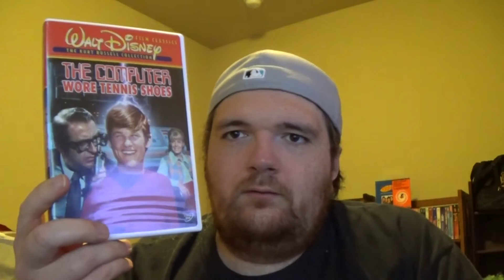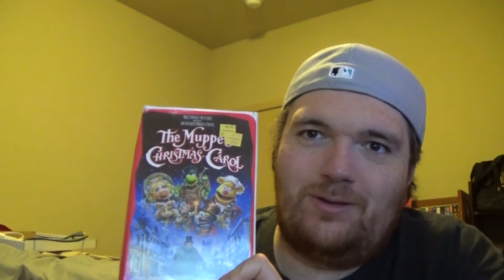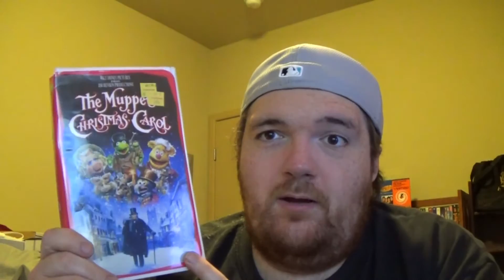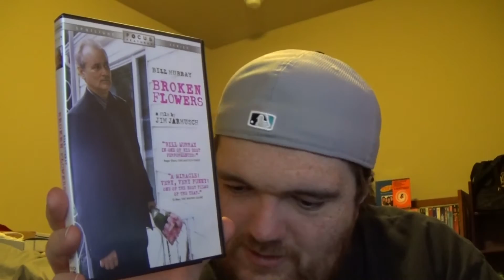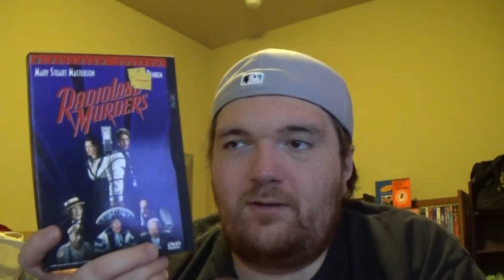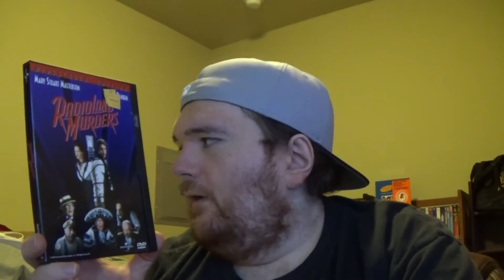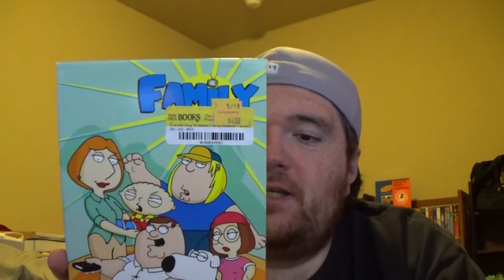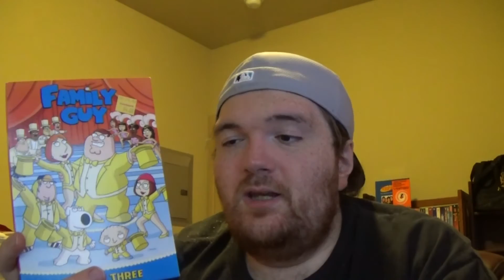Thrifting in my new Hometown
I just spent the day discovering some of the more interesting thrift stores in my new hometown. Check out everything I picked up!